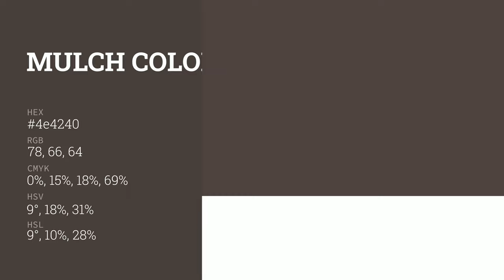Mulch color 4e4240 hex color - Brown color - Cool color 4e4240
What color is Mulch ? 4e4240 hex color - Brown color - Cool color 4e4240

Hex 4e4240 Color Code is also known as Mulch color.